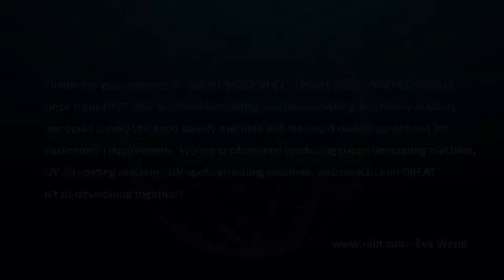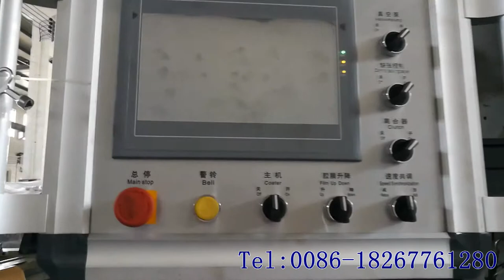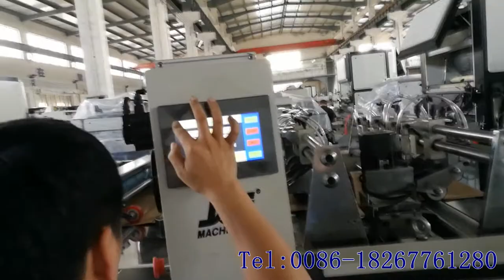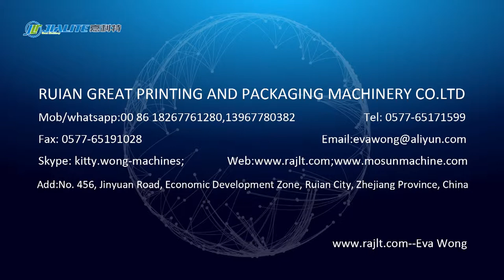FM-1050E automatic laminating machine chain knife with dust remover factory slow peed testing